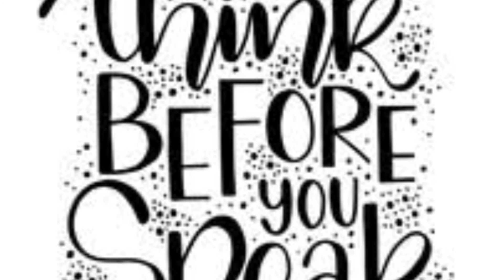प्रेरणा कथा - भ्रमजाल, भ्रमजाल - नैतिक कहानी, मोटिवेशनल / Motivational Story, Hindi Moral Story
प्रेरणा कथा - भ्रमजाल, भ्रमजाल - नैतिक कहानी, मोटिवेशनल /
Motivational Story,
Hindi Moral Story
Inspirational Story
short hindi story
Do not judge a book by its Cover
जीवन एक भ्रमजाल है
प्रेरणादायक कहानी
कथा काव्य दर्पण

hindi kahaniya
abla nari
greeb aurat
lachar aurat
motivational stories
heart touching stories
emotional stories
ikhlaqi kahaniyan
kahaniya
hindi Stories
Stories in hindi
sad stories in hindi
sad story
urdu story
बस स्टैंड वाला प्यार /
Sad Love Story
कथा काव्य दर्पण
प्यार वाली कहानी
प्यार की कहानी
Katha Kavya Darpan
कवि सुशील कुमार सिंह
सुशील परिवार
Hindi story
Hindi kahaniyan
Hindi Kahaniyon Ka Khazana
Panchatantra ki kahaniyan
Akbarbirbalkikahani
Motivationalstory
Educational story
Horror story
Hindi Love story
Majedar Hindi Kahaniyan
Kids story
Inspirational Hindi story
Tenali ram story
Aakrsitkahaniyan
Darmik kahaniyan
Hindi sad story
हिंदी कहानी
Khani